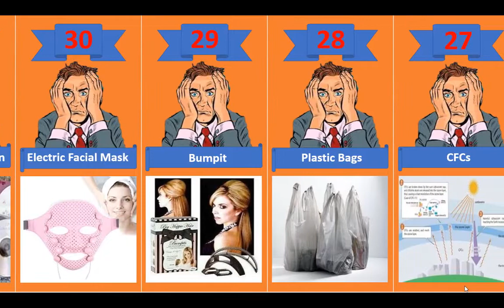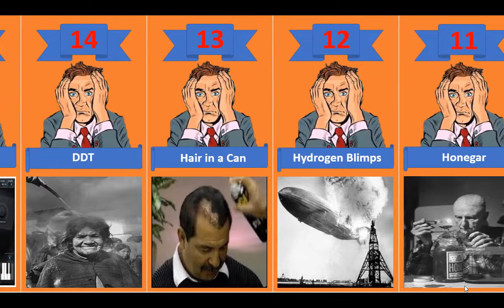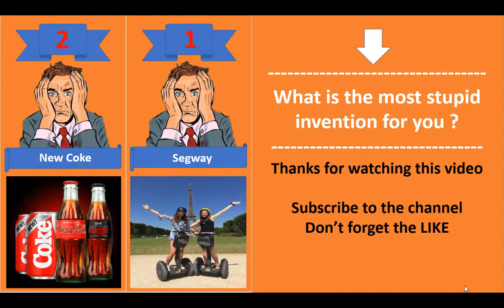TOP 50 OF THE WORST DUMBEST INVENTIONS OF ALL TIME Most stupid Most Useless Inventions Ever Made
TOP 50 OF THE WORST DUMBEST INVENTIONS IN THE WORLD
The 50 worst inventions of all time
Most stupid inventions
Most Useless Inventions Ever Made
Worst products ever invented

What is the dumbest invention for you?

RANKING WORLD DATAposts 50 worst inventions of all time: includes Segway, flying car, leaded gas and more

We'll admit, the Segway may not be the one of the most well-thought-out products of all time, but it serves its purpose for those that like to draw attention at California beaches or those who just need to scoot around in New York City without moving their legs. So it comes as quite a surprise that TIME magazine lists the Segway amongst the "50 Worst Inventions" of all time.
The list includes some things that we would definitely consider to be the worst creations, products or ideas ever. For example, leaded gasoline. Whose amazing idea was it to stuff that toxic material into gas. Likewise, the Pontiac Aztek makes the list and we all know how hideous that thing was. Or how about the Mizar flying car, which was part Ford Pinto, part Cessna, and as a whole, a disaster.

As we glanced over the list, we found a few things that were an everyday part of our lives years ago – Betamax, hydrogenated oils and asbestos, for example – but understand why they are considered awful now. Look over the full list of the 50 worst inventions after the jump, but be warned that it may take you down the part of memory lane better left forgotten.
ADVERTISEMENT

50 Worst Inventions of all time:

Segway
New Coke
Clippy
Agent Orange
CueCat
Subprime Mortgages
Crinoline
Nintendo Virtual Boy
Farmville
Hydrogenated Oils
Honegar
Hydrogen Blimps
Hair in a Can
DDT
Autotune
Red Dye No. 2
Ford Pinto
Parachute Jacket
Betamax
Baby Cage
Tanning Beds
Crocs
Hula Chair
FourSquare
Pop-Up Ads
Phone Fingers
CFCs
Plastic Grocery Bags
Bumpit
Electric Facial Mask
Sony CD Copy Protection
Venetian-Blind Sunglasses
Pet Spa
Pontiac Aztek
Snuggie for Dogs
The Mizar Flying Car
Asbestos
Olestra
Comfort Wipe
Fake Ponytails
HeadOn
Pay Toilet
Tamagotchis
Leaded Gasoline
Vibrating Ab Belt
Spam E-Mail
Smell-o-vision
Smile Checks
Microsoft Bob
Vio